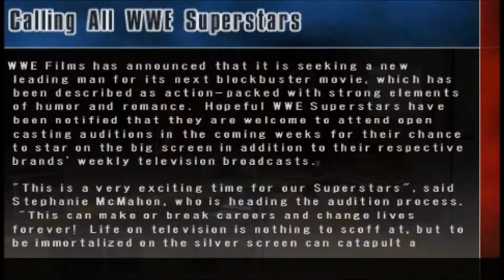Smackdown Vs Raw 2008 PSP 24/7 Mode: Part 9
Mark Henry comes back from injury and he wants revenge on Steven styles.

Equipment: Remotejoylite , Bandicam, audio cable